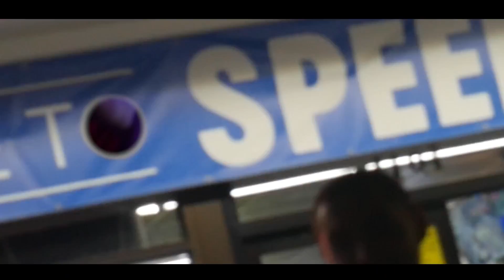How I Feel - Younglyfe x Doughboi x Jay Squeeze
Family Eats First they are the next best up. If your just finding out who they are, im sorry you been missing out. You looking for a new favorite rapper? Well look no more because all the talent on the family eats first roster. From their gangster rap, their music that you can just vibe to, to there slow music i can promise you wont get enough. Always Dropping New content coming out of the streets of tacoma give you a whole new view of how they are really living out in Washington state.

Shot by @iamsideshow